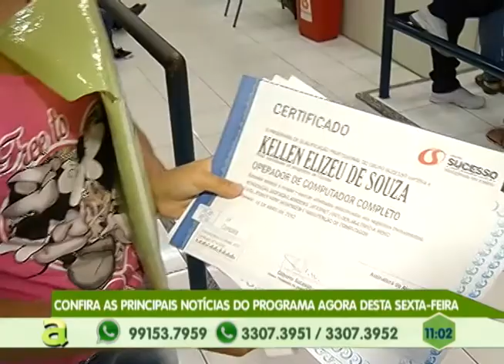Programa Agora de segunda a sexta, no canal 10 TV Em Tempo